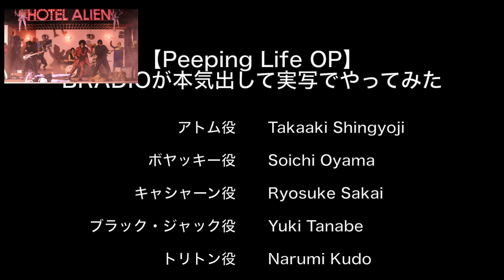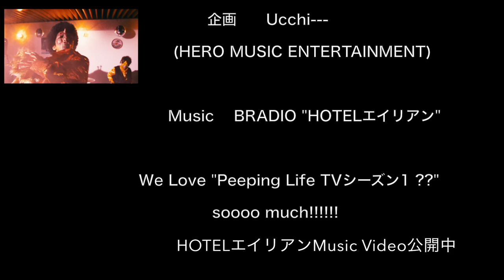HOTELエイリアン【Peeping Life TVシーズン1 ?? OP】BRADIOが本気出して実写でやってみた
アニメ「Peeping Life TVシーズン1 ??」オープニングのアニメ映像をBRADIOメンバーが本気出して演じてみました!

We try to performance "Peeping Life TV season 1 ??" Opening Movie !

▲CD情報▲
タイトル：HOTELエイリアン
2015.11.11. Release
品番：
(Peeping Life盤)HRME-1007/価格：￥1,300(without tax)
 (エイリアン盤)HRME-1008/価格：￥1,000(without tax)
レーベル：HERO MUSIC ENTERTAINMENT
M-1 HOTELエイリアン
M-2 Super Wonderfu
M-3 HOTELエイリアン(Hidden AFRO ver.)?
M-4 Super Wonderful(Hidden AFRO ver.)
DVD　アニメ「Peeping Life シーズン1 ??」オープニング映像(HRME-1007のみ収録)

Ⓒ Peeping Life TV 製作委員会2015